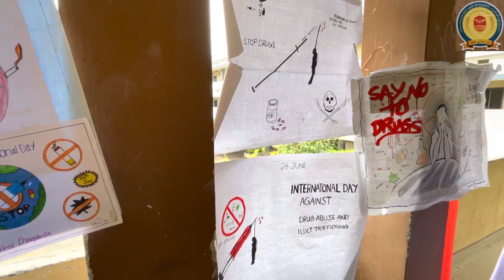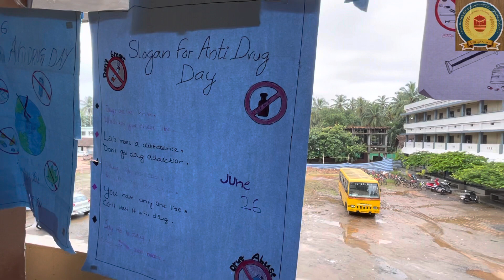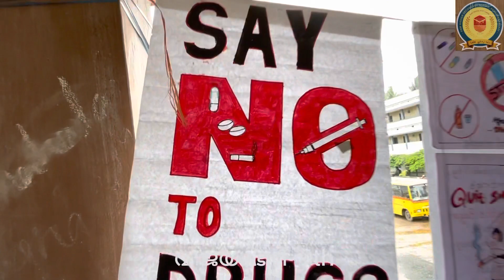Anti drug poster display by vijayabheri 9th team|snmhss Parappanangadi